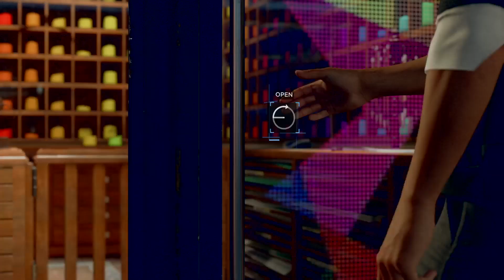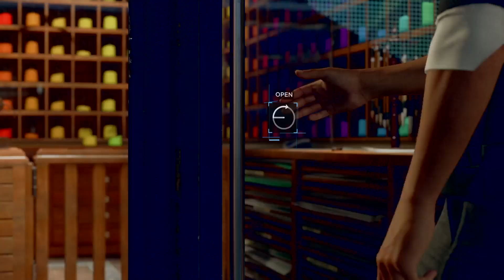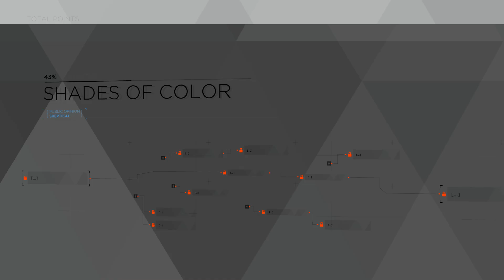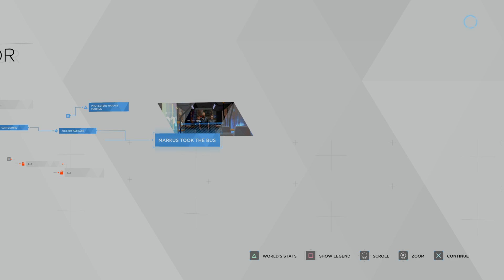Detroit: Become Human™ - Gameplay (PS4 Pro)